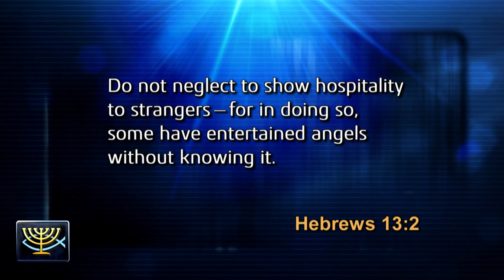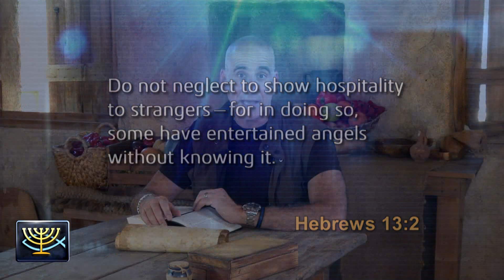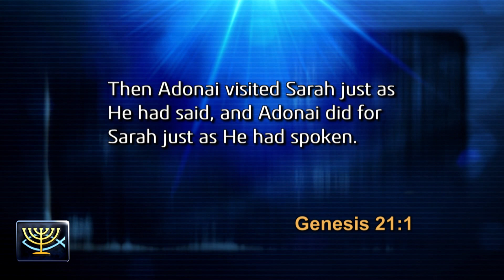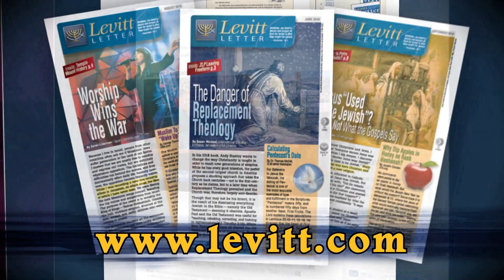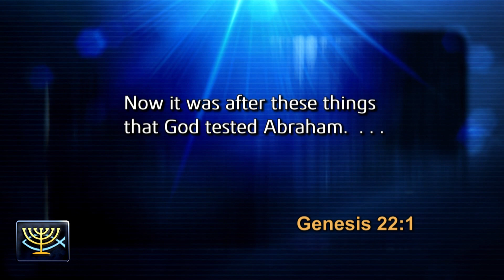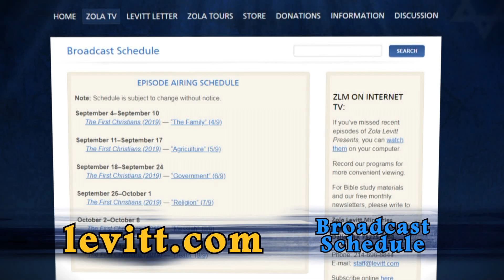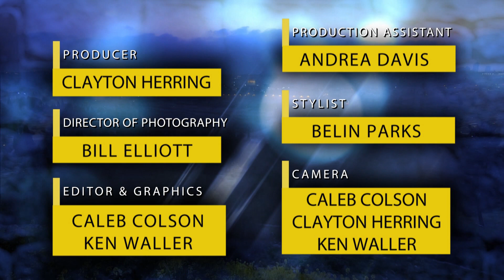Divine Deliverance (2020) #2: Isaac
The promise of a child to an elderly couple came in an angelic message. Father Abraham’s willingness to sacrifice his only son, Isaac, involved an act of obedience by each of them. Their successful test of faith pictures the redemption to come.